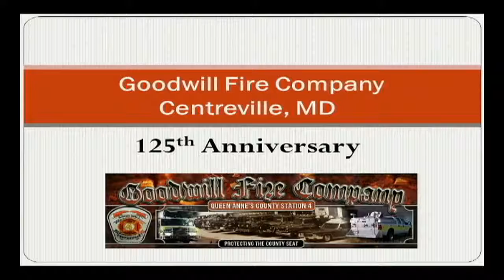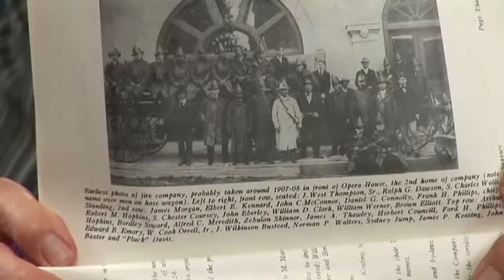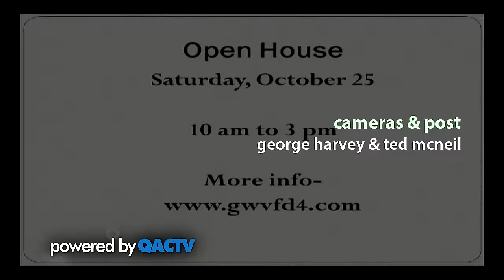Goodwill Fire Company 125th Anniversary and Open House 10.25.14 2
The oldest volunteer fire company in Queen Anne's County is preparing a program to include a public open house from 10 a.m. to 3 p.m. on Saturday, Oct. 25, with a number of activities. Broadway, Centreville, MD.